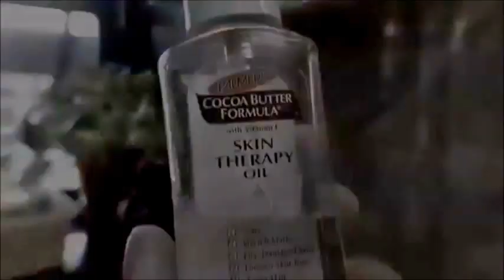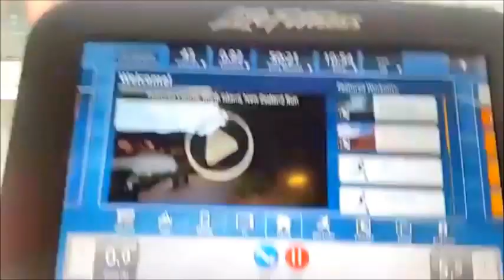My morning routine ~ Bloopers!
My morning routine. I start my day with a healthy breakfast, then gym and post shower skincare . Follow me to my gym for a rigorous cardio. Todayits a spinning class.. my favorite workout, and SEE my skin detox as it sweats away any toxins that may be hiding inside.

I got scammed. Look and learn from my mistakes when you shop online. No website is hundred percent safe.

My username is ShesMilly

Thankyou all and  much love to you my  babydolls xoxo